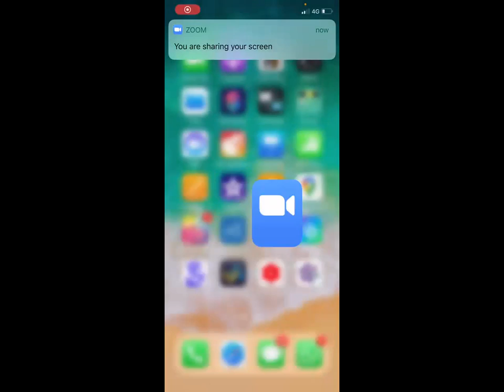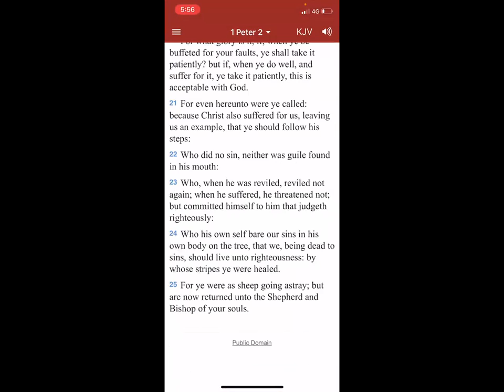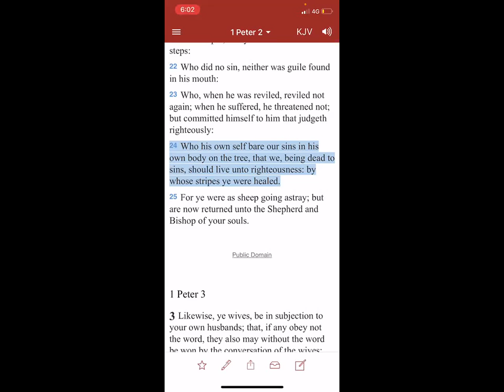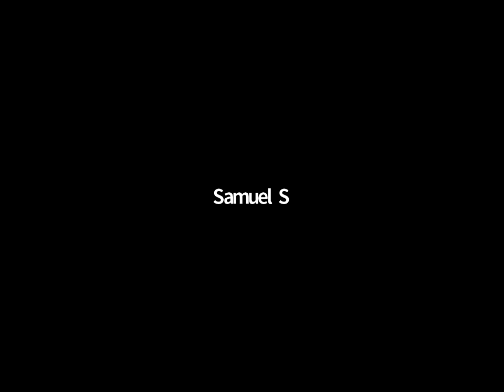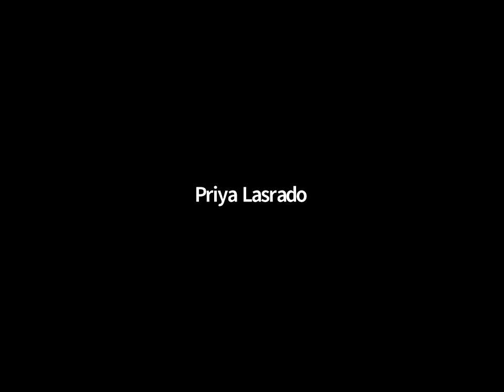Fear part 1